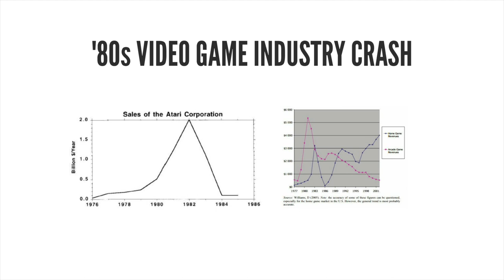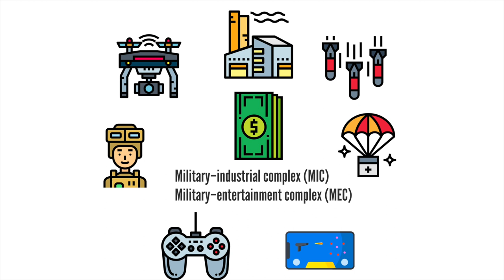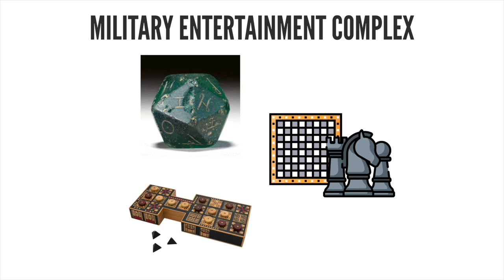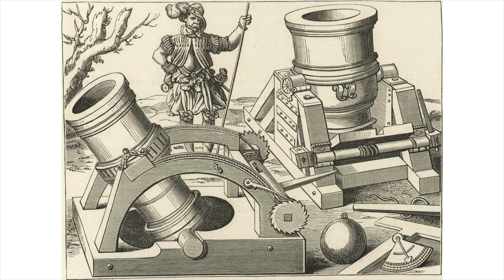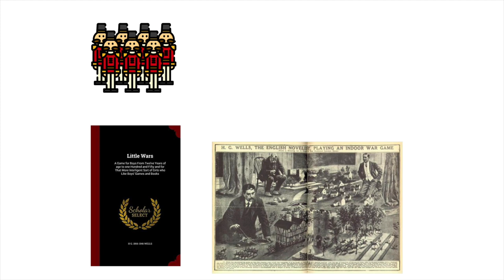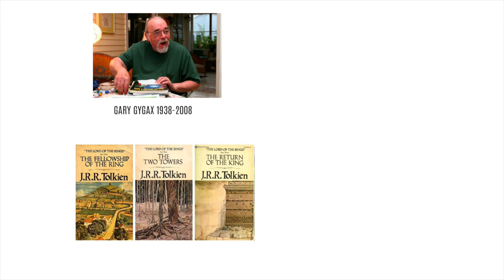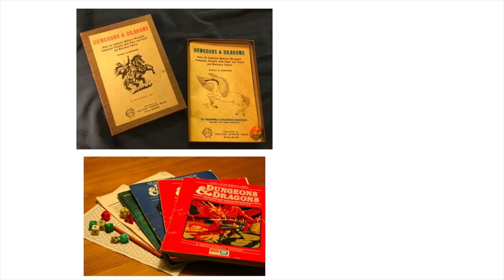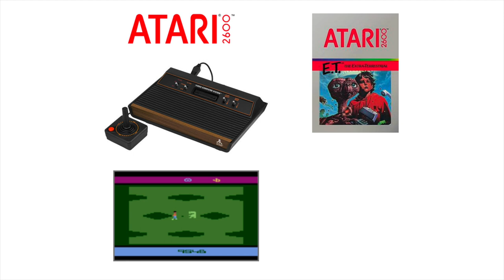BCM215 Game Media Industries - History and Discourse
In the first part of this lecture we are going to expand on the media archaeology approach and the idea of discourse, and explore the history of video games in terms of the relationship between analogue and digital games.